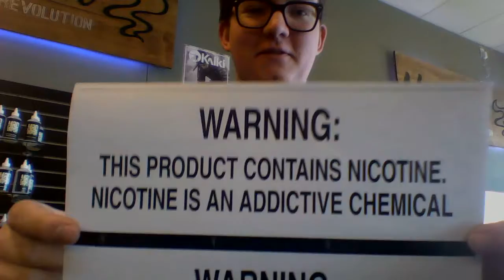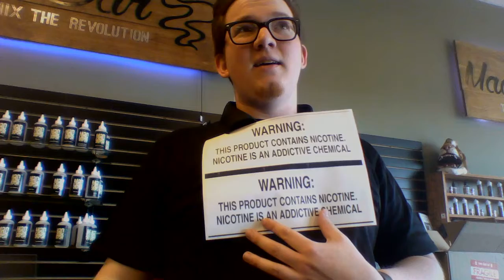Weekend Deals! Ft. Warning Sign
In this video we will be talking about the weekend deals and other general nonsense!